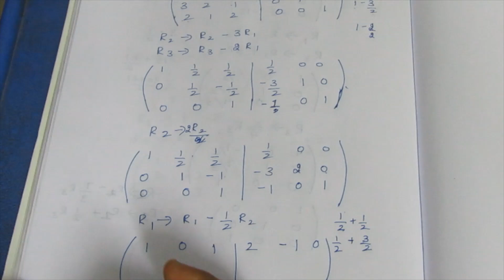TN CLASS 12 MATHS APPLICATION OF MATRICES AND DETERMINANTS EXAMPLES 1.21